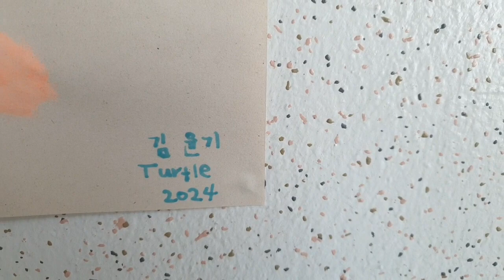Turtle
a water colour and a marker on paper